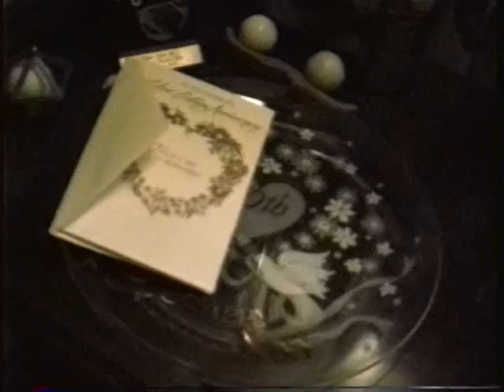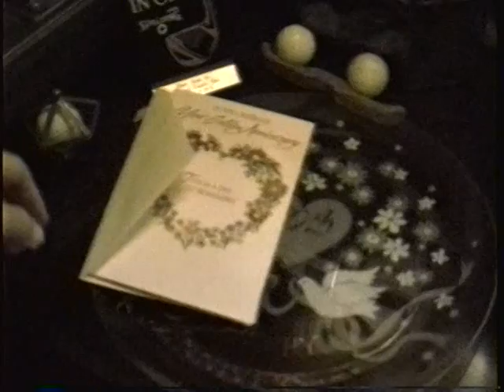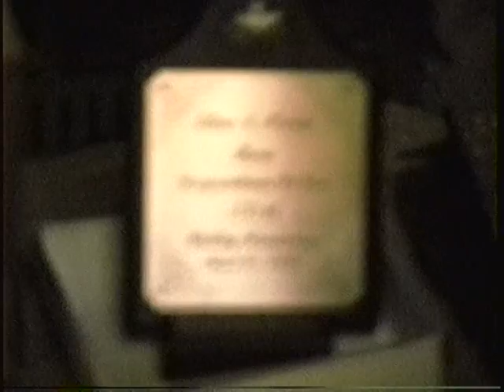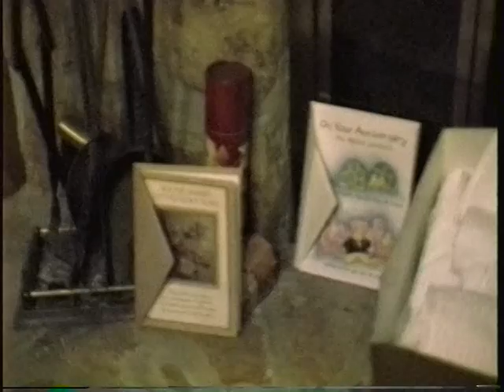Mom & Dad's Golden Wedding Celebration 1996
Secret video taken at my folks' 50th Wedding Anniversary, w/Henrietta Jones, Elmer Jones Jr., Bob Touchstone, Frank Crampton, Eddie Crampton, Roy Crampton, Cecil & Kathleen Jones, Gypsy, and Clarence E. Jones III on semi-hidden camera.